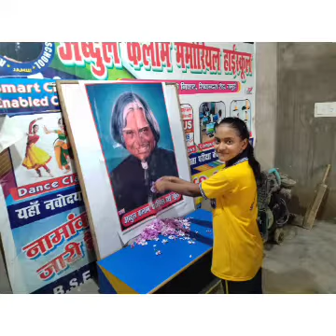children activities,indoor games,awareness game,memory power game, play school, fun time, game time,